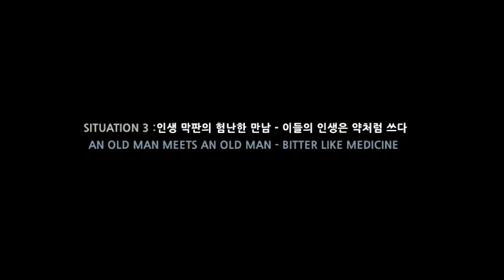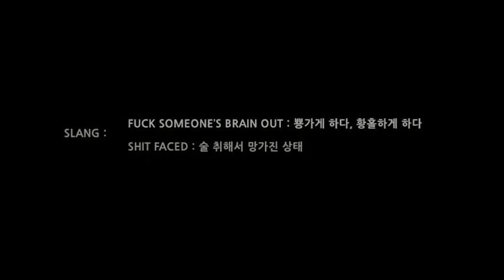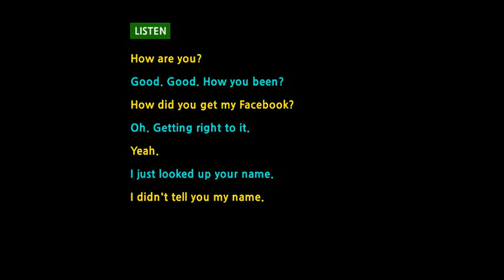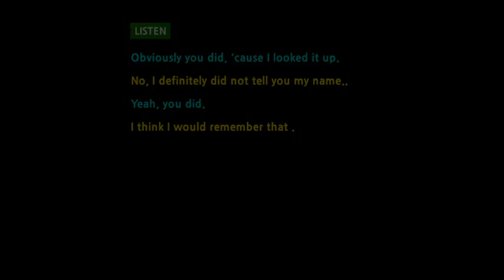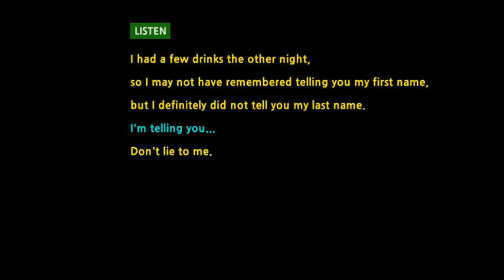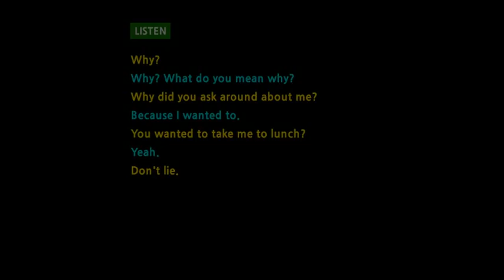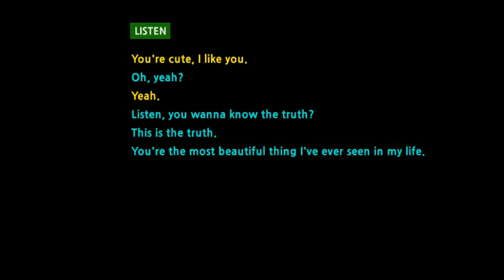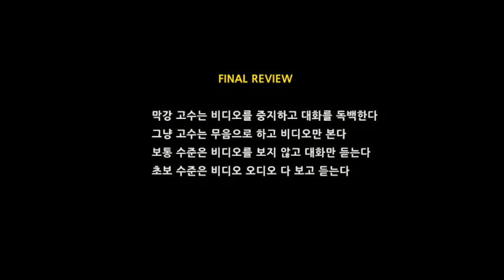SUPER EZ ENGLISH Movie Version "Getting to Know Someone" FULL VERSION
Situations when you get to know someone.